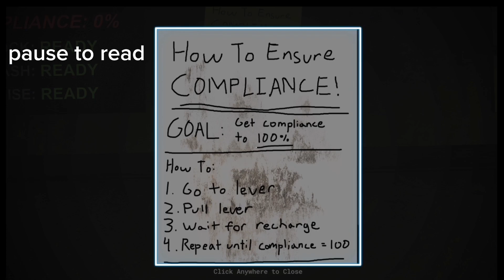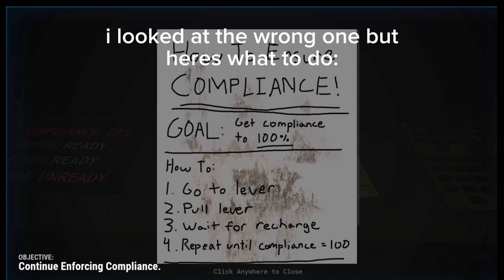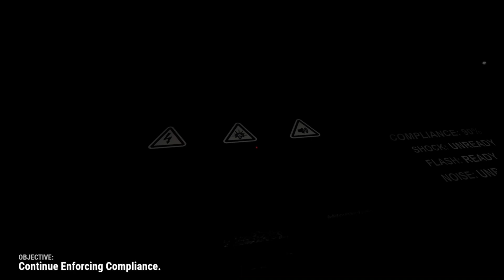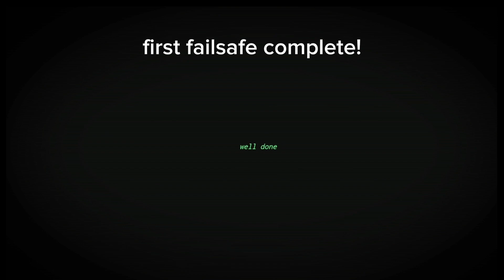A stereotypical obby - good ending pt1 walkthrough